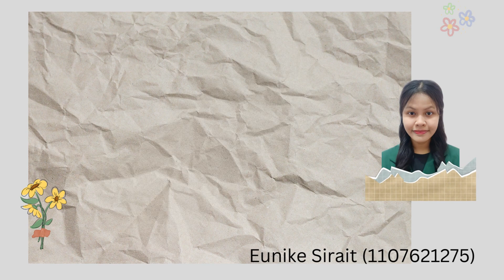Pameran Karya Seni Kerajinan dan Prakarya Kelas C PGSD FIP UNJ 2021 : Anyaman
Pameran Karya Seni Kerajinan Anyaman adalah kompilasi dari karya mahasiswa/i Kelas C PGSD FIPJ UNJ 2021 untuk memenuhi tugas mata kuliah Pendidikan Seni Kerajinan dan Prakarya Sekolah Dasar di semester 3.

Dosen Pengampu: Prof. Dr. Edwita, M.Pd.
Mata Kuliah Pendidikan Seni Kerajinan dan Prakarya Sekolah Dasar

Fakultas llmu Pendidikan
Universitas Negeri Jakarta
Edited by Gardina Syahda Agtyasha